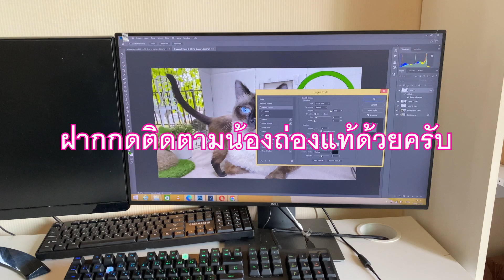นกหัวขวานกับแมวถ่องแท้ /Woodpecker and Siamese cat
นกหัวขวานตั้งตาตั้งตาเจาะกิ่งไม้ตายซาก น้องถ่องแท้กำลังจะนอน อะไรจะเกิดขึ้น? ไปดูพร้อมๆกันเล้ยย
..YouTubeถ่องแท้นะเหมียว  ฝากกดติดตาม Subscribe  กดไลท์ กดแชร์ให้น้องแมววิเชียรมาศด้วยนะครับ ..ถ่องแท้กราบขอบพระคุณทุกๆท่านครับ